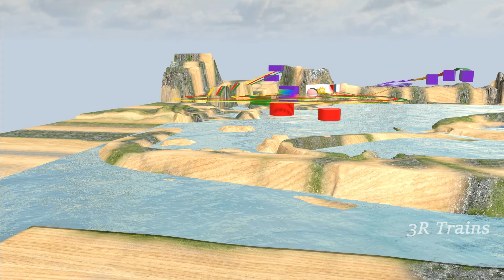Color Rainbow Trains Vs Steam Lokomotive and lego transport imposible track #2 🔴3R trains eps 126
Steam Lokomotive | 🚦Fumikiri   🔴3R trains eps 126 COLOR TRAIN #2  Rail Tracks Impossible 🚦
Big & Small vs 5 Trains and lego Thomas color Rainbow hunting  rail tut tut tut
Beamng trains vs car crash kereta api kayu trains to busan video locomotive and friends circle track climb station tank engine

-Video production software :

  3D Trains Studio v.7 and Wondershare Filmora

- ©Copyright by 3R  2023 👉 Do not Reup